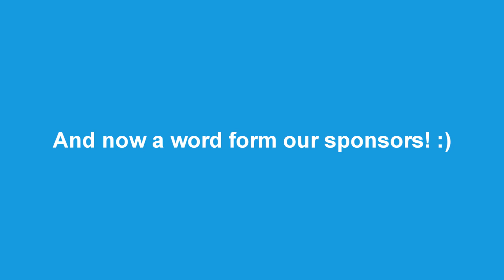A Block Vs. Wild Christmas